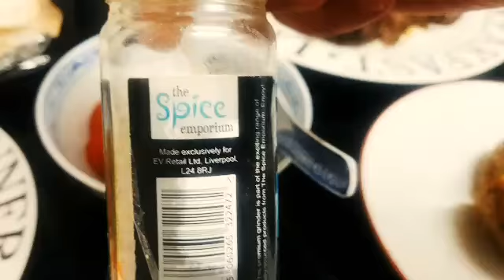ULAM NG MAHIRAP AT MAYAMAN SA ENGLAND